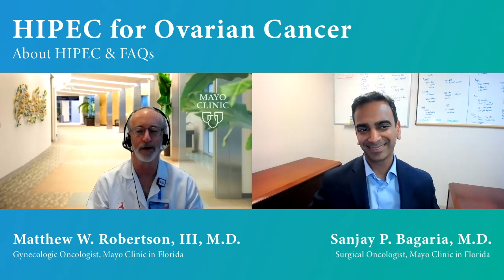HIPEC for Ovarian Cancer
In this video, we hear about HIPEC treatment from Dr. Matthew Robertson and Dr. Sanjay Bagaria of Mayo Clinic in Florida.